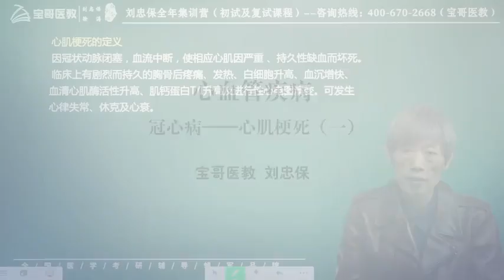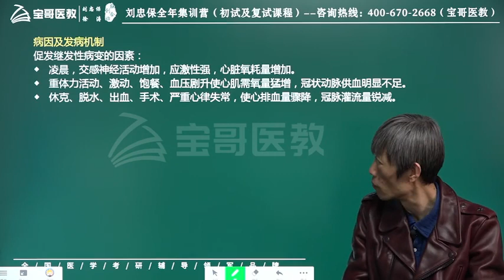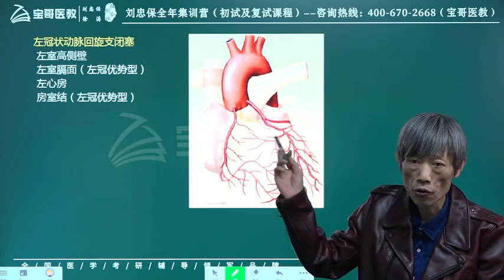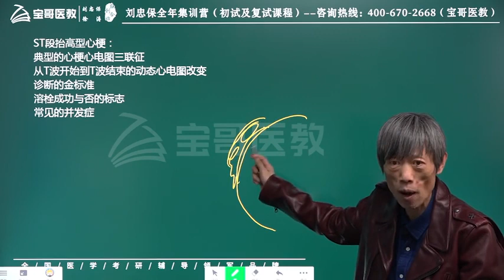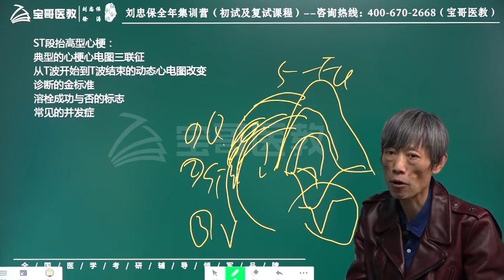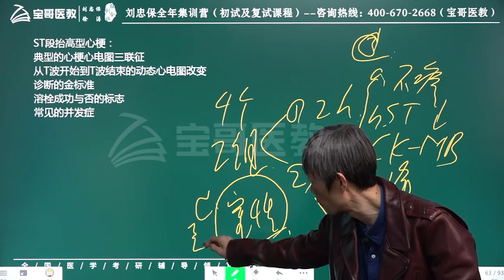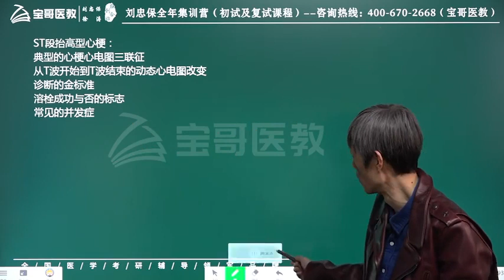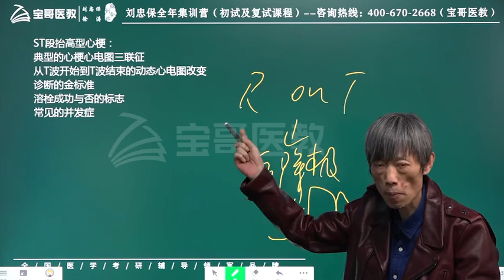p37 冠心病 3高清版